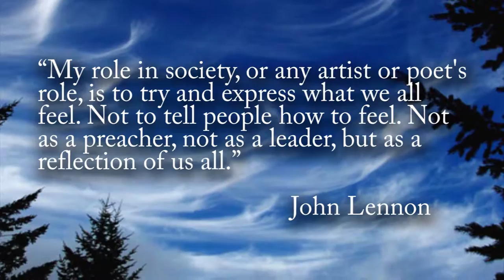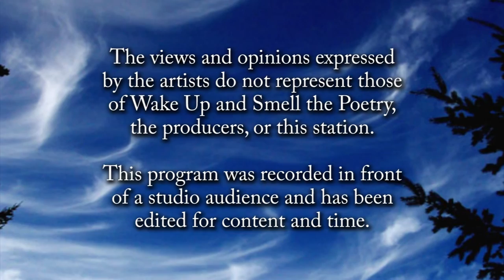Cosy Sheridan, May 2016